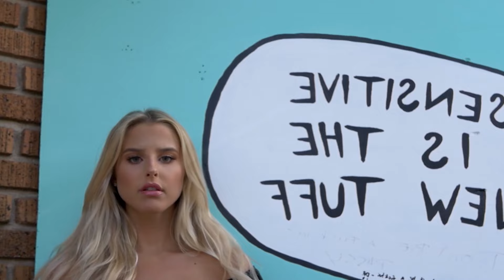TOP Deep House Summer Music Mix - Zeke Zenith - Deja Vu, Mia Jade - Cool Kids, Otilia - Somebody t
TOP Deep House Summer Music Mix - Zeke Zenith - Deja Vu, Mia Jade - Cool Kids, Otilia - Somebody to love (Kohon remix), Otilia - Ade 241
Clean-Channels Playlist Mix made with Love by  Youtube Music Channel:
00:00:10  |  01. Zeke Zenith - Deja Vu
00:02:59  |  02. Mia Jade - Cool Kids
00:05:27 | 03. Otilia - Somebody to love (Kohon remix)
00:08:08 | 04. Otilia - Adelante BRT REMIX Shakira similar voice
00:10:21 | 05. Mario Joy - English Music Online Beautiful Girls Like Rihanna Twinsparks Remix
00:18:52 | 06. Baga Banini - Mi Cuerpo

Welcome to our curated selection of the hottest international hits, with hottest girls featuring chart-toppers like 'Zeke Zenith Deja Vu' and 'Mia Jade Cool Kids'. Dive into the electrifying world of mega hits, fereign music, english music, spanish music, where every track is a journey through the latest in global pop sensations. Whether you're cruising down the street, hitting the books, or simply unwinding, our foreign music playlist promises to elevate your mood with best beats and captivating melodies. From the pulsating rhythms of 'Somebody to love (Kohon remix) )' to the irresistible charm of 'Adelante BRT REMIX Shakira similar voice )', our collection spans genres and styles, ensuring there's something for every taste. Explore the dynamic fusion of pop, dance, and electronic sounds that define the contemporary music scene. Get ready to groove to the sounds of today's top 40 hits, perfect for any occasion, whether it's a night out on the town or a day at the beach. Immerse yourself in the ultimate playlist experience, designed to keep you moving and grooving from start to finish.

 This is a official artistic music video with the purpose to explore the captivating beauty of our world through the lens of our talented and beautiful models and the creative direction of Robert Willy Ander, Michael Brown, Joseph Wilson. In this visually stunning presentation, our girls models are Scarlett Harris, Isabella Brown, Sophia Jones, Olivia Smith, Zoe Lewis, elegantly showcase the allure of various breathtaking locations worldwide.